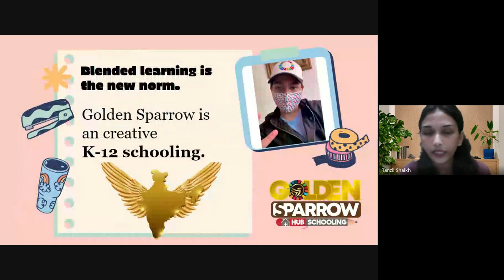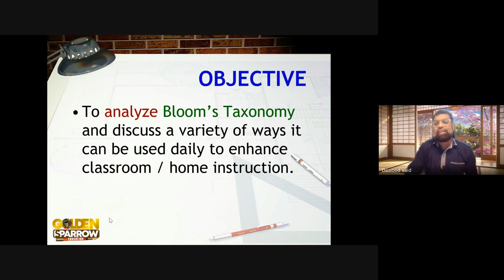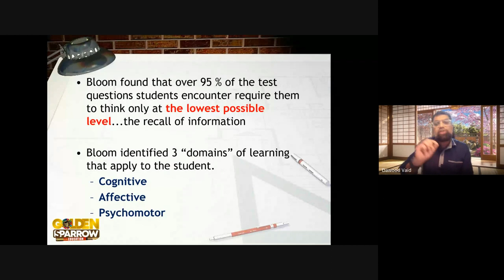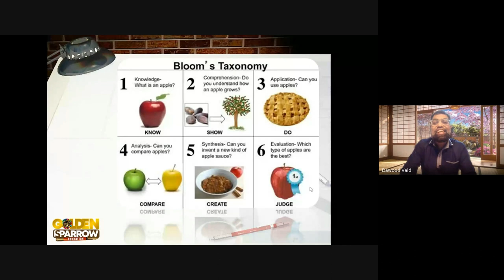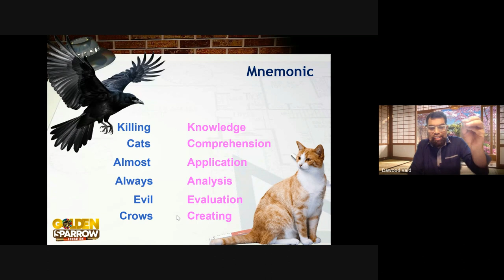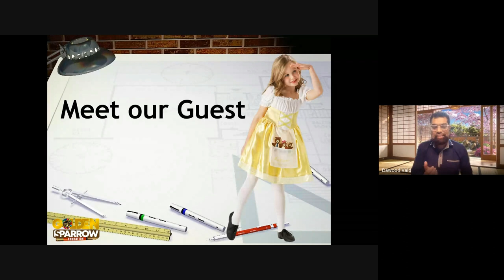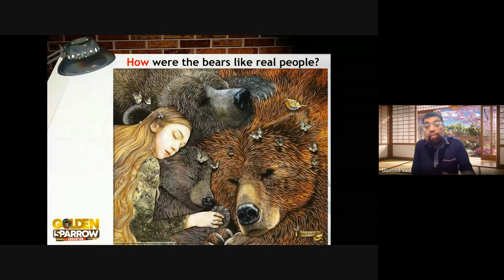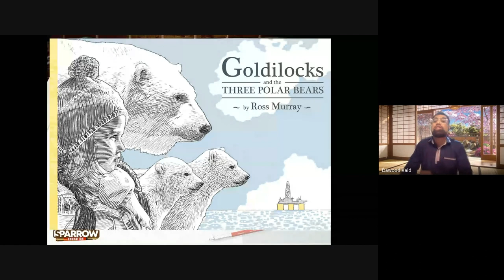Bloom's Taxonomy 2023